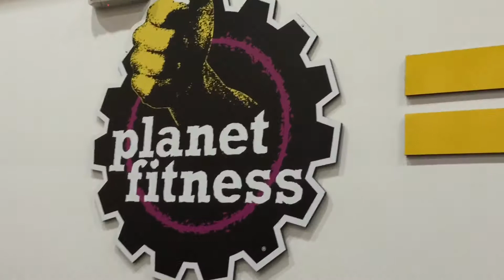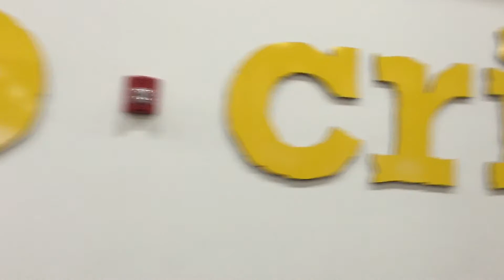Bicep/Tricep Day Sucka Free Entertainment Fitness Team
The Beginning Of A Series Of Videos Coming Your Way. Working Out With The SFE Fitness Team